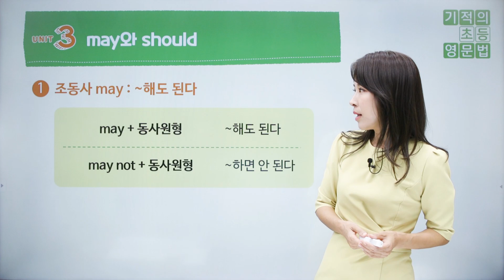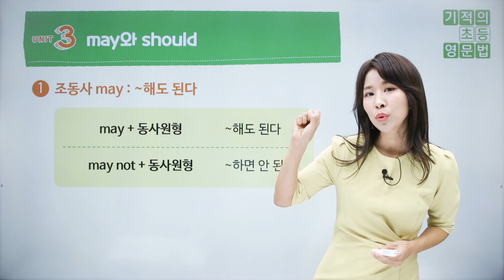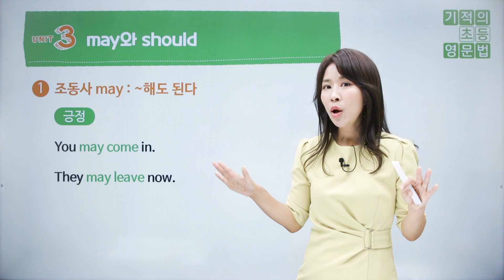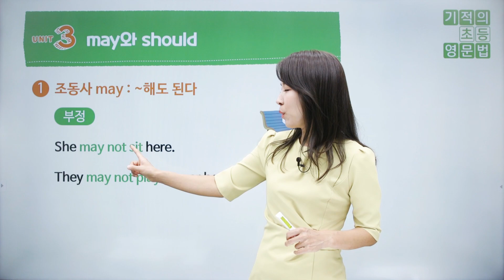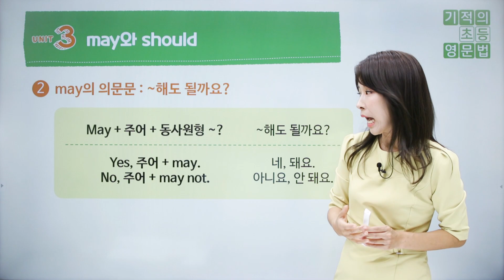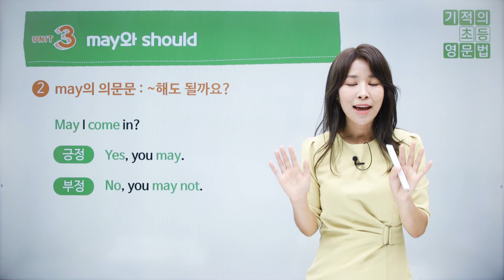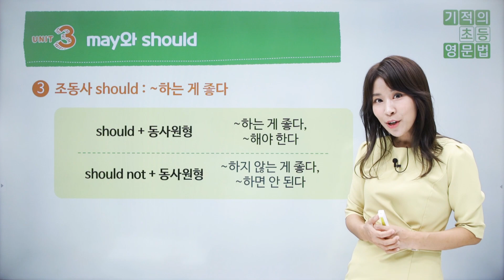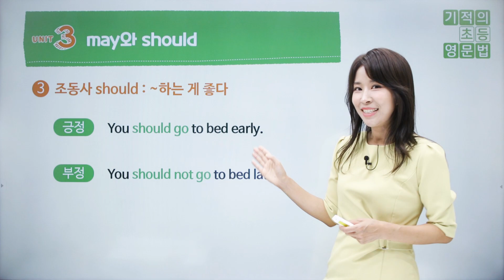[기적의초등영문법2권] 2-3. may와 should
문법 개념 잡고 쓰기에 강해지는 초등 필수 문법서